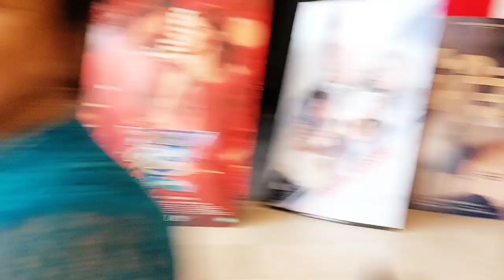Adipurush Public Review | Adipurush Public Talk | Adipurush Public Reaction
Adipurush Movie Public Talk | Adipurush Movie Public Review | Prabhas | Saif Ali Khan | Kriti Sanon | Public Taste

public review on adipurush
adipurush public review
adipurush public reaction
adipurush public talk
adipurush movie review
adipurush movie reaction
adipurush movie review usa
adipurush movie review hindi
adipurush movie review today
adipurush movie review public
adipurush movie theatre response
public reaction on adipurush
adipurush public response
adipurush public talk usa
adipurush public talk hindi
adipurush public review hindi
adipurush public talk today
adipurush public reaction hindi
adipurush full movie review
adipurush review public